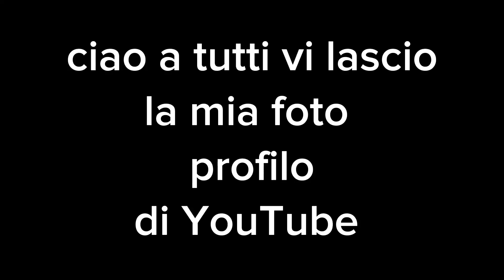Vi lascio la mia foto profilo